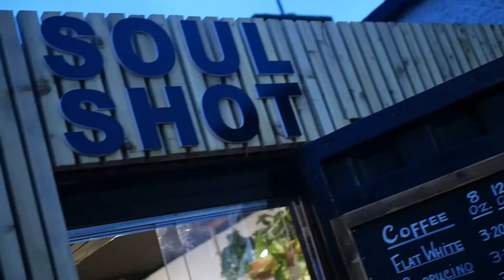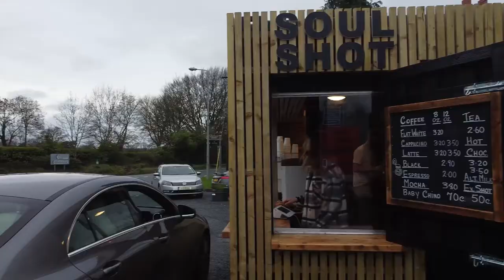KMP Client Work: Soul Shot - Drive Thru Coffee Bar Video Promo (With Sound Design)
Shot and edited by Kingsley Chimezie - Kingsley Media Productions.

KMP Videography & Video Editing Package: Basic (€120)